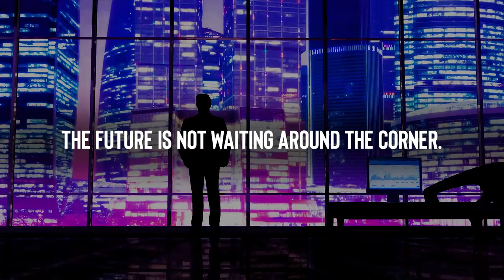Miami Herbert Business School has Prepared Students for the Future for More Than 70 Years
Miami Herbert Business School has successfully prepared students for the future for over 70 years, one of the best business schools in Florida.

ABOUT UNIVERSITY OF MIAMI HERBERT BUSINESS SCHOOL
The mission of the Miami Herbert Business School is to develop innovative ideas and principled leaders that transform global business and society at one of the best business schools in Florida. We are thought leaders that redefine business knowledge and practice in the broadest possible terms, shape business scholarship and how business is conceived, and to set the standard for business education.

The future is not waiting around the corner.

The future is all around you right now.

It is powered by lithium.

Or your body.

Or maybe the wind.

The world is changing faster than ever in human history.

Being prepared for that means knowing what's next.

What's next?